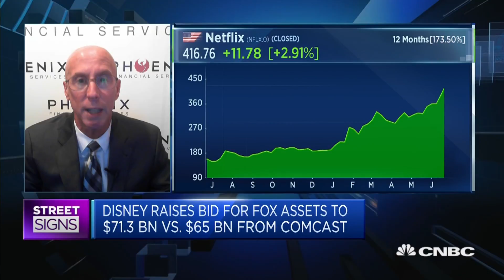This analyst says content demand will drive media M&A | Street Signs Asia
Wayne Kaufman of Phoenix Financial Services says more mergers and acquisitions in the media space could happen as the competition for content intensifies.